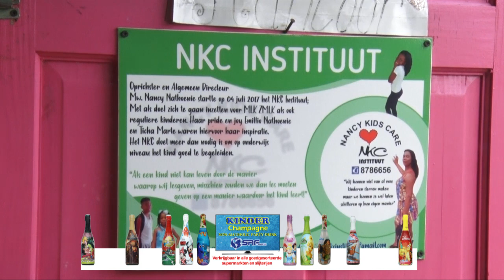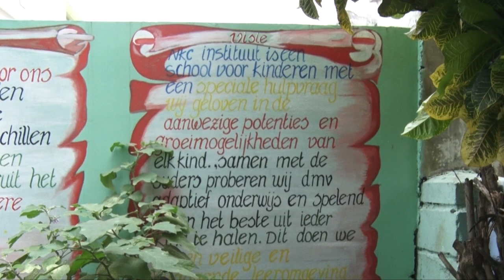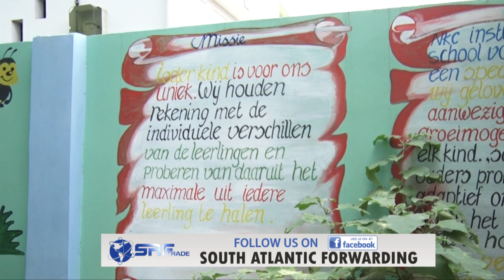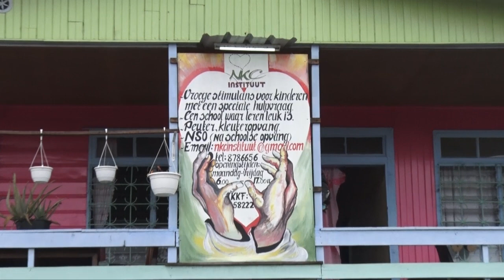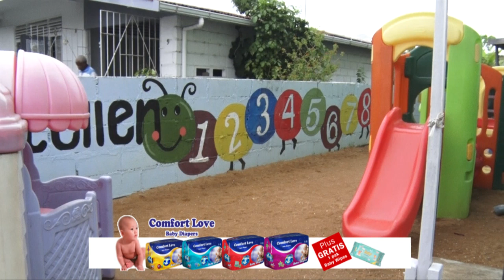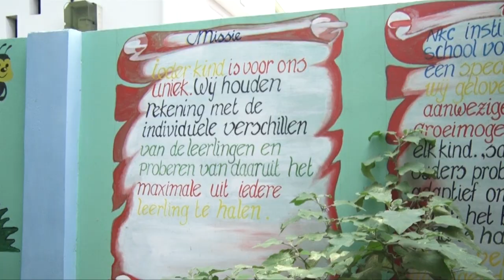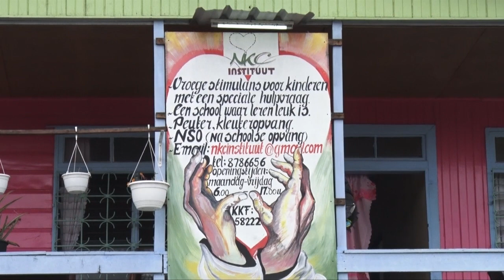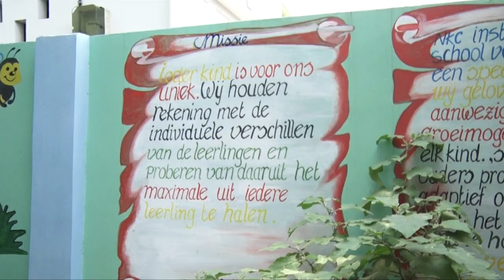NKC DIRECTEUR VRAAGT MEER AANDACHT VOOR KIND MET EEN BEPERKING - TBN PRIME ALERT 01 APRIL 2021